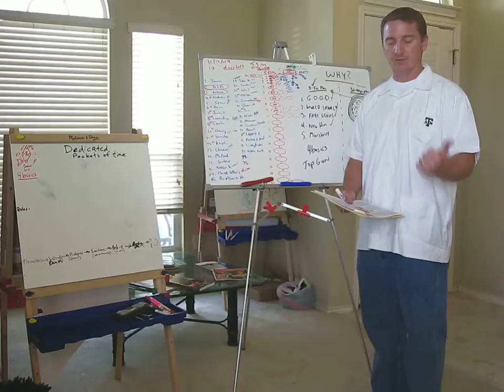Nov14 WHY 2 5yr vs 30yr 4basics 29